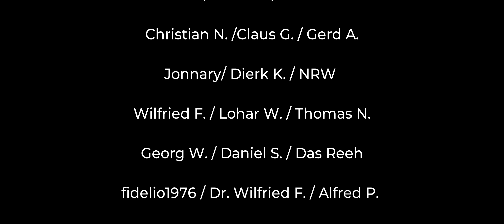DMZ Gameplay #05 - Aufträge / Basilisk ★ Modern Warfare II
DMZ Gameplay #05 - Aufträge / Basilisk
Call Of Duty Modern Warfare II ★ Let´s Play Deutsch ★ Gameplay German ★ 21:9 ★ 1440p

Eine kommentierte Gameplay / Let´s Play Videoserie zu Call Of Duty Modern Warfare II  mit JayDee in Deutsch / German in 21:9 (Kinoformat), 1440p  und mit Ultra Grafik Einstellungen.

MEINE HARDWARE

CPU: I9-12900K
GPU: RTX 3090
RAM: 32 GB